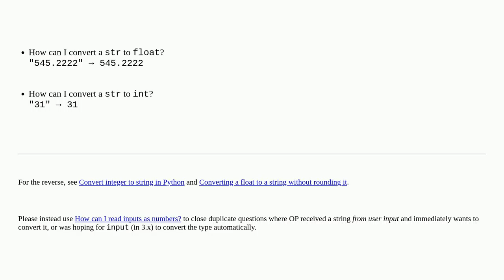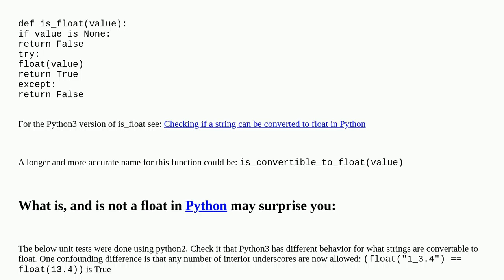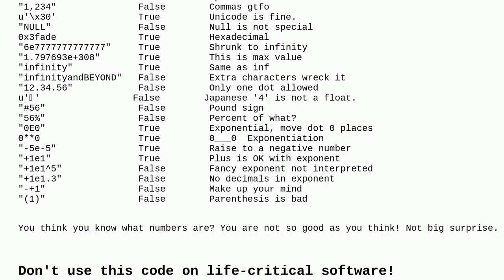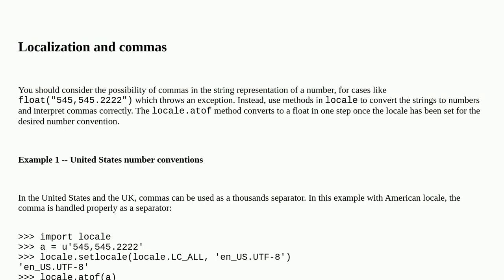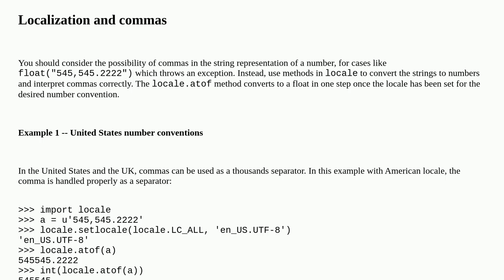How do I parse a string to a float or int?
A special thanks goes out to the community

  floating-point python integer type-conversion parsing